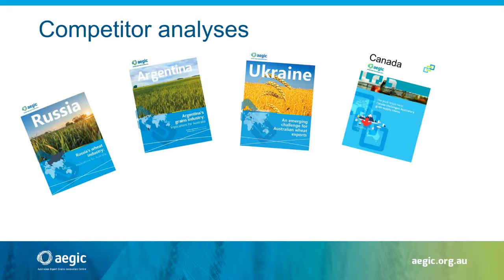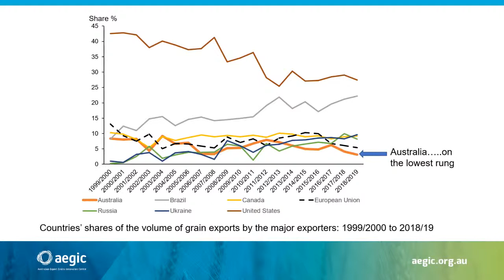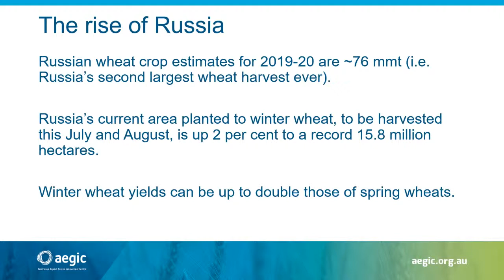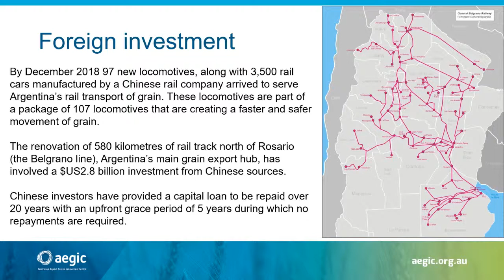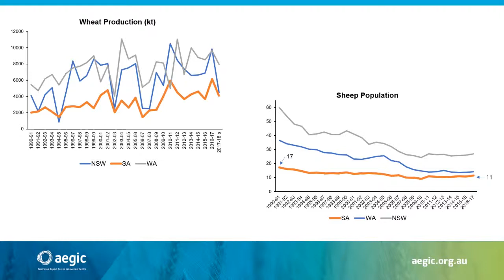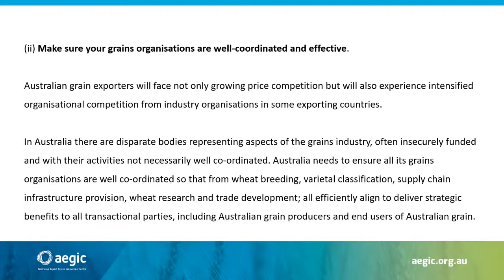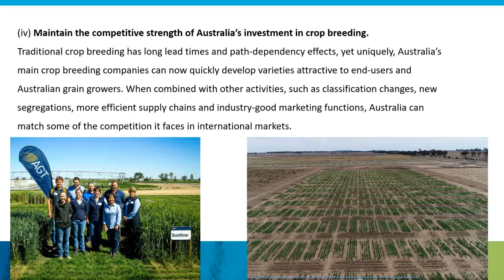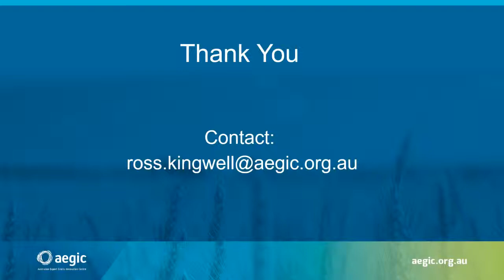GRDC Adelaide Update 2019: International grain competitors by Ross Kingwell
Professor Ross Kingwell presents at the GRDC Adelaide Grains Research Update. Kingwell discusses the nature and ramifications of ongoing international competition. Kingwell explores diversification of crops, enterprises and marketing opportunities.